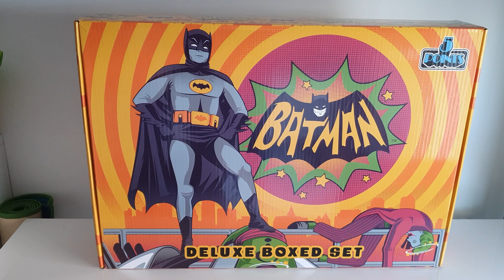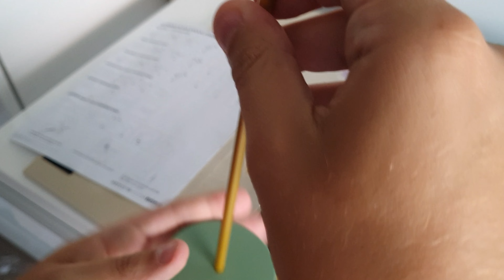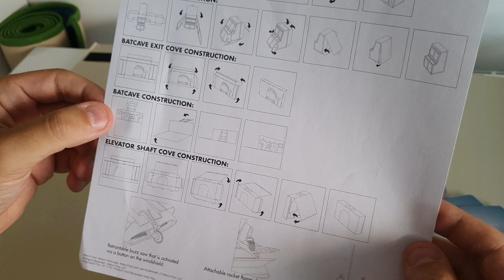Mezco 5 points Batman 1966 ( Classic tv series) Unboxing Español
Unboxing de este pedazo de caja deluxe llena de personajes de batman 1966, batmobil y escenario.